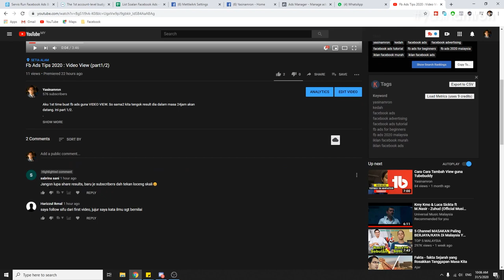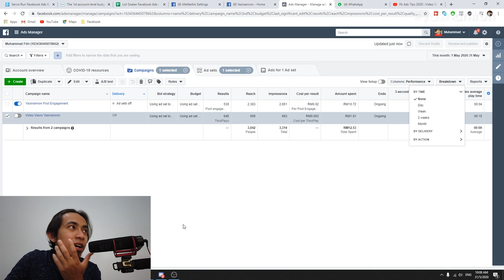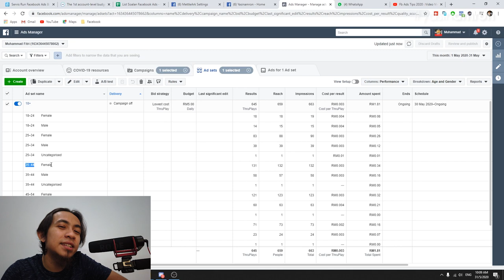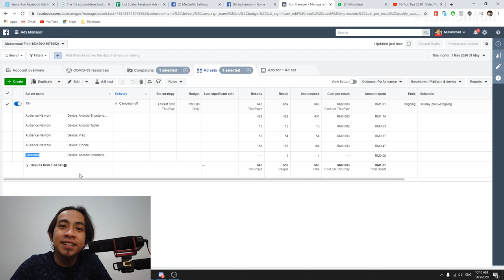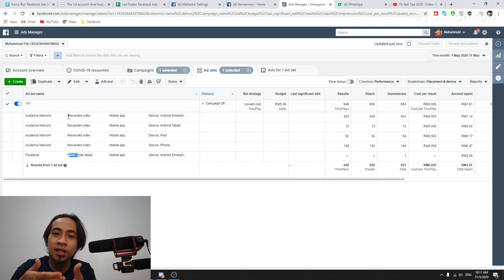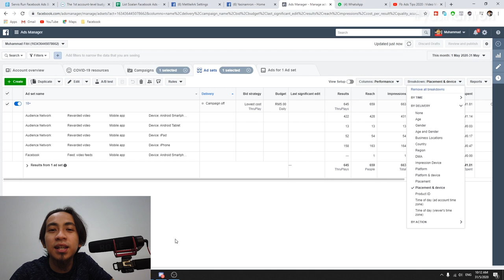Fb Ads Tips 2020 : Video View (part2/2)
Ini merupakan sambungan video.So kita dah tau dah Video View ni macam mana murah dia TETAPI akan jadik tak berbaloi sekiranya.
Sila tengok video ini sampai habis sebab aku share cara-cara nak baca Simple Result on Age,Gender,Device dan Placement.